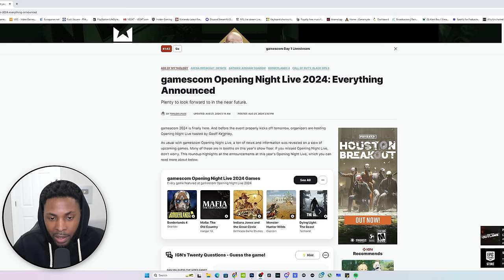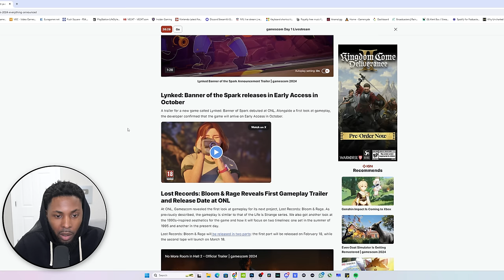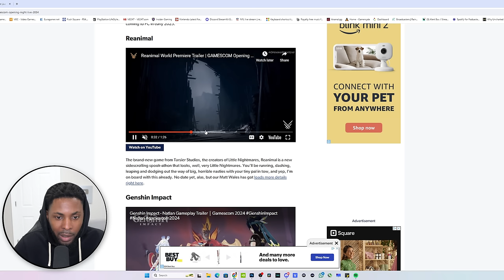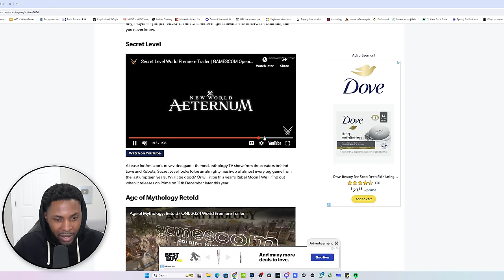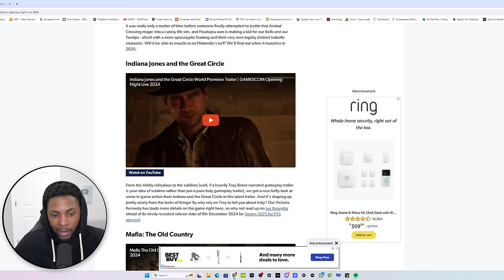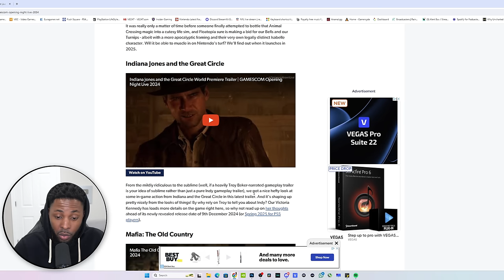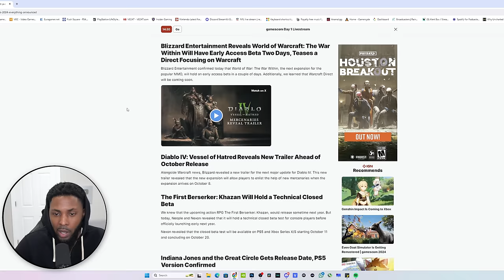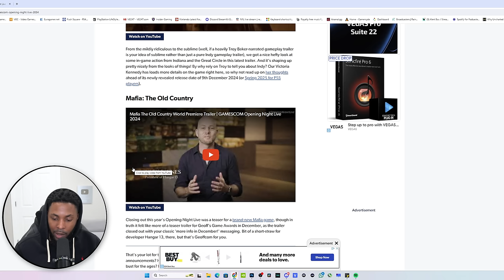Gamescom Opening Night Live 2024 Review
and use code "WEAPON"

Podcast Members